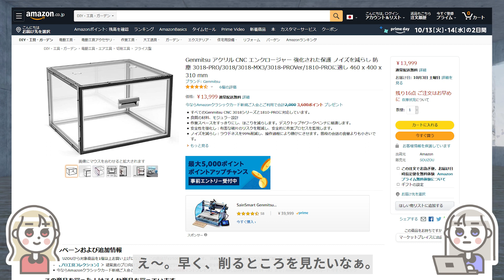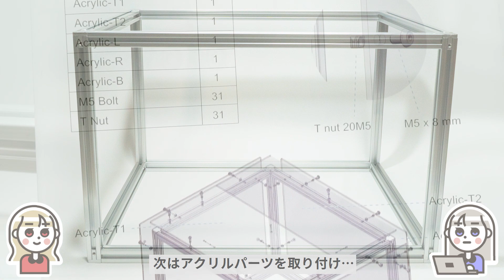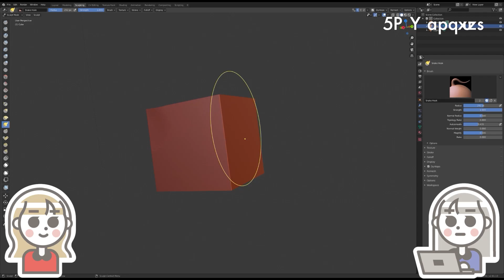【2】小型CNCがやってきた！ アクリルカバー組み立て編【SainSmart Genmitsu アクリル CNC エンクロージャー】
Genmitsu アクリル CNC エンクロージャー（CNCと別売だよ！
CNCルーターが組み立て終わったので、何か削りたい！…のだが！その前にコイツを組み立てねばなるまい…('ω')

0:00 Genmitsu アクリル CNC エンクロージャー
0:23 開梱
1:07 組み立て
2:33 Tナット

↓「小型CNCがやってきた！」シリーズの動画↓

【1】小型CNCがやってきた！ 開梱＆組み立て編【SainSmart Genmitsu CNCルーター・マシン 3018-PRO Ver GRBL】:

※SainSmart公式オンラインストアだと、本体価格は安いですが送料が高いようです。

ネジ留め作業がひたすら多いです。電動工具がほしい…

マグネットテープは、厚手の強力両面テープで留めました。
段差だけでなく、反りの影響もある感じです。クランプやマステで、しばらくの間抑えておくのも良いかも。

早く削りたい！